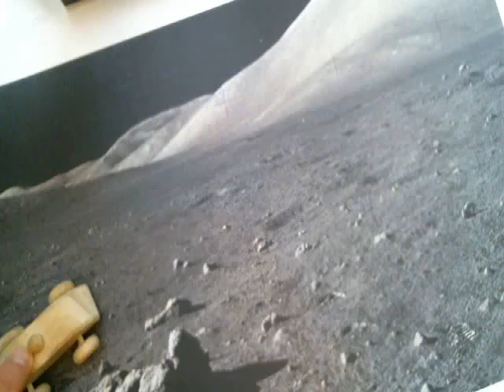stop motion by chang